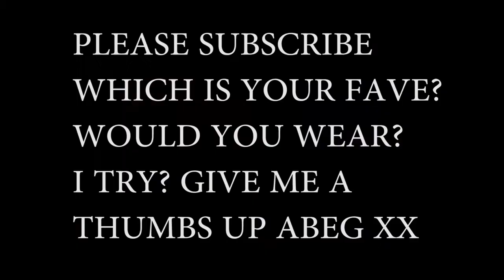HOW TO STYLE CYCLING SHORTS / THREE WAYS (GROWN AND CLASSY EDIT)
Hey guys, as you know from my last haul, I have been side eyeing this cycle shorts trend, I decided to give it a go, put on my thinking cap and come up with ways I can wear it and still look grown up and classy, you know I mean? Lol! What do you think? Nailed it or Nah babes?
PS - Feel free to swap the heels with trainers or sandals, they would work equally well

Lets be friends - Follow me on